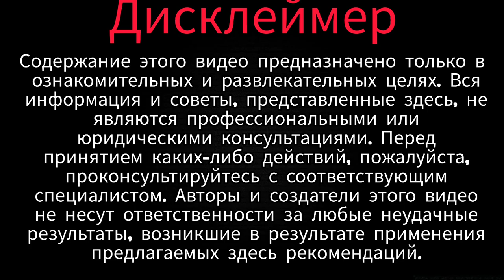Докажи на что ты способен/ Undertale/Прохождение №2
Описание:
Начинается моё увлекательное путешествие в игровой вселенной Undertale! В этом первом выпуске прохождения я только начинаю свой путь, исследуя таинственный подземный мир и знакомясь с его обитателями. Приготовьтесь к необычным встречам, интригующим диалогам и захватывающим сражениям!
Приношу извинения за возможные проблемы со звуком - к сожалению, мой микрофон временно вышел из строя, и я вынужден записывать видео в не самых идеальных условиях.